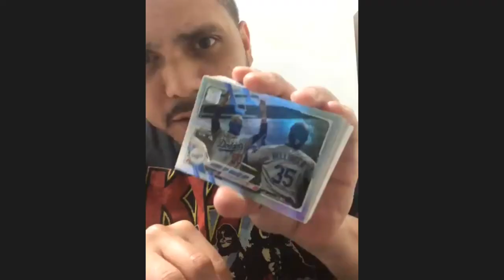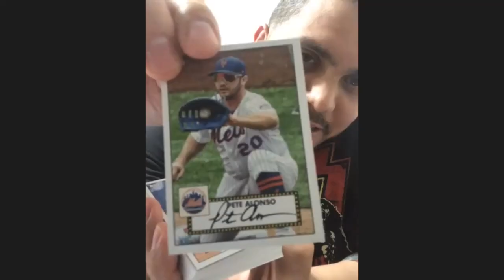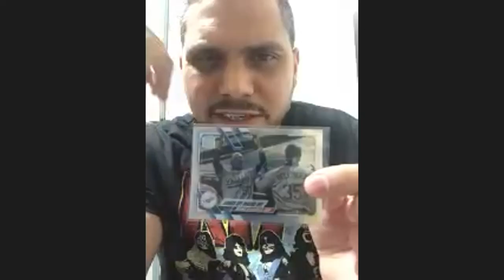The origin of BackSpace NerdZ Ep 1 pt 1 - Card Breaks and Bunnings Warehouse?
3 NerdZ get together to do Pokemon Card, and Sports Cards Breaks
And Discuss all things Nerd

Starring: Anthony Pizarro, Sandy Kirkman, Bobby Torres

Special Thanks to : Gus Scharr for the Intro Music